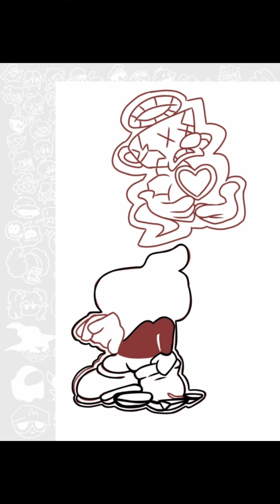Drawing cuphead/ friday night funkin speedart ibispaint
🌸 Curtam e compartilhem meu vídeo 💕

🌸 Obrigada (Thanks) 💕